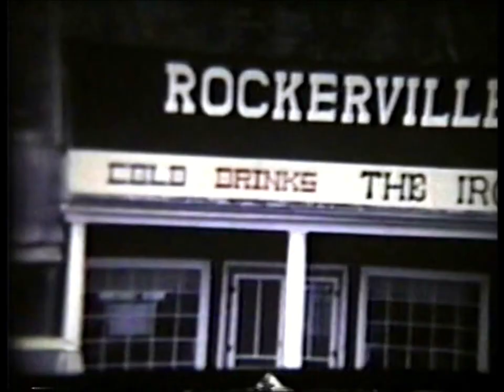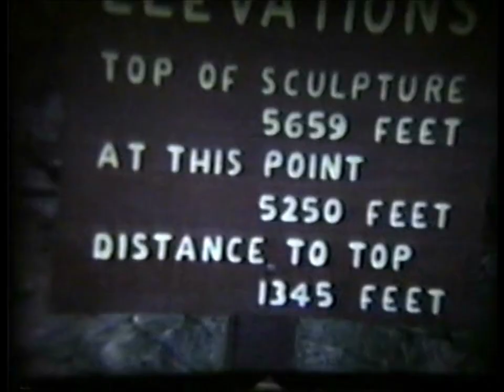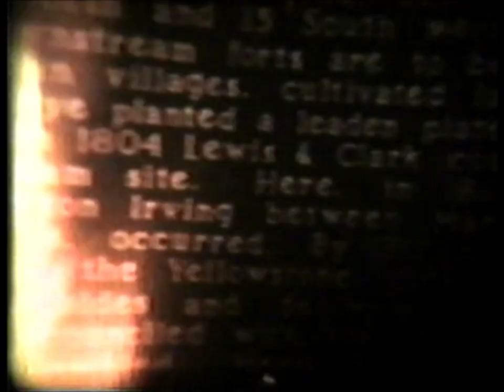1972-1974 South Dakota 8mm Home Movies (part 2)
Part 2 of 8mm home movies shot between 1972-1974. Scenes include flood damage from the June 1972 Rapid City flood, the Chapel in the Hills, prairie dogs, Devils Tower, WY, Rockerville, South Dakota, Mount Rushmore, motorcycle Baja race, Lake Oahe, SD dam and playground, downtown Rapid City, (the now demolished) Capeheart housing on Whitewood Avenue on Ellsworth Air Force Base; Custer State Park wildlife loop, Badlands National Park, a kid named Robert Mowry, and Bear Butte.